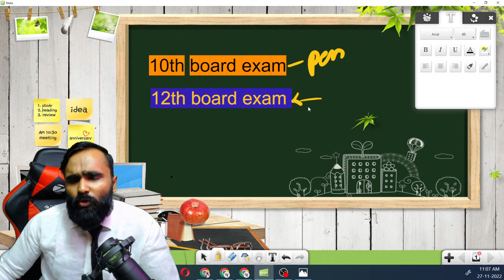Diagram Pen या Pencil किस से बनाये ? ???? |Board Exam 2022|Pradeep Giri Sir